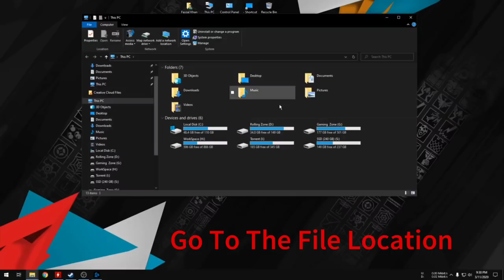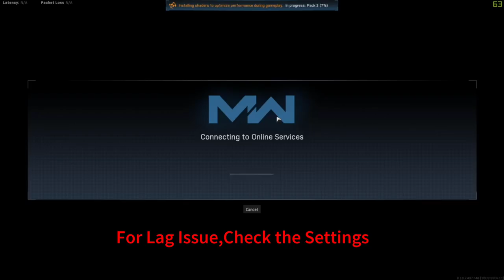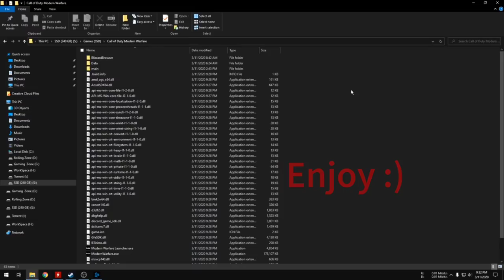COD WARZONE CRASH FIX (Simple Process)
PC SPECS :-

•M/B: MSI MPG x570 Gaming Edge

•GPU: NVIDIA MSI GTX 980 4GB

•RAM: 16GB DDR4 ADATA @ 3000MHZ.

•STORAGE: WD 2 TB Blue & ADATA 120GB SSD.

•MOUSE : LOGITECH G502 Hero

•MOUSE PAD : STEEL SERIES QUK+.

•KEYBOARD : LOGITECH G413 BACKLIT.

•HEADSET :Corsair Hs50

•PSU : 700W.